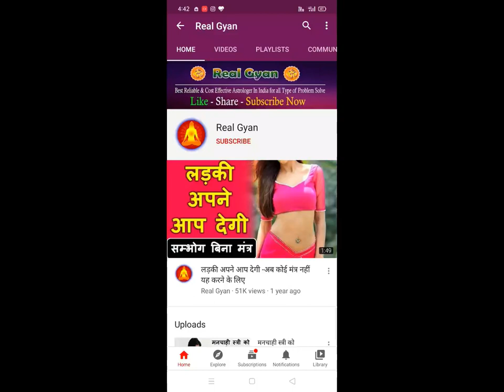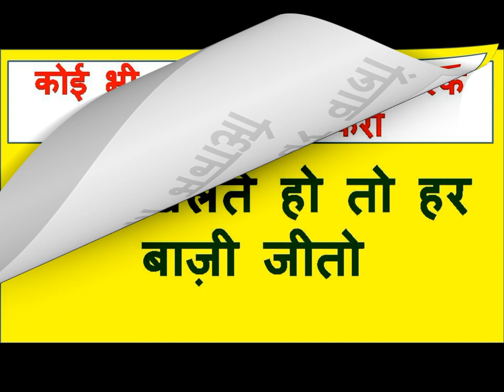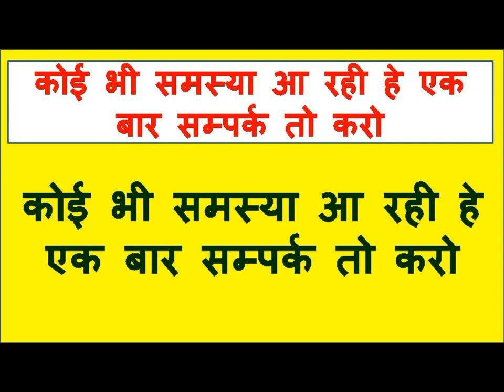यह वीडियो थोड़ा सा ही देख लो प्यार आपका आपके पास आता ही होगा मिलने जुलने